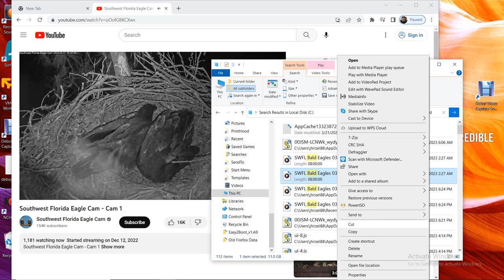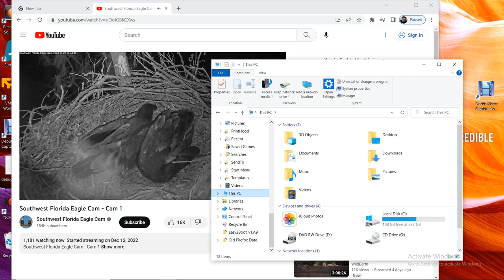SWFL Bald Eagles 03/21/2023 18:28